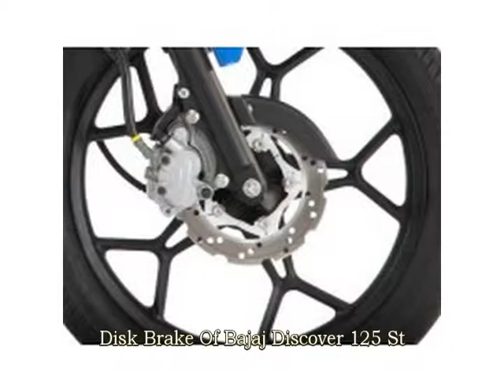Bajaj Discover 125 St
View Bajaj Discover 125 St video with interior and exterior pictures,
                        images and photos. Checkout all new features of Bajaj Discover 125 St.
                            Browse our Bajaj Discover 125 St unique photo gallery in video format from each angle so that you can explore
                                Bajaj Discover 125 St better and know all about Bajaj Discover 125 St.
This exclusive video of Bajaj Discover 125 St includes images of Shocker View,Engine View,Seat,Wheels and Tyre View,Front View,Disk brake,Oil Tank,Silencer.